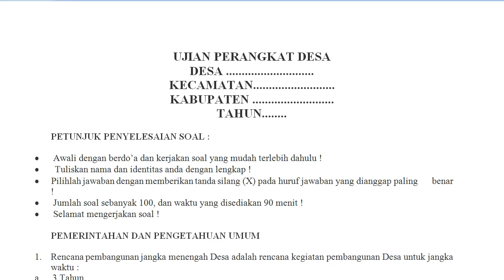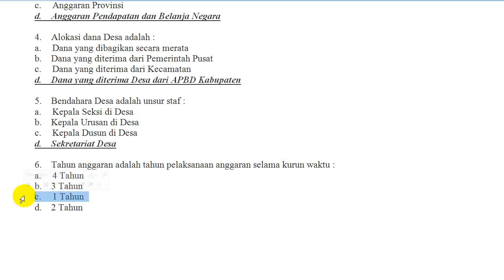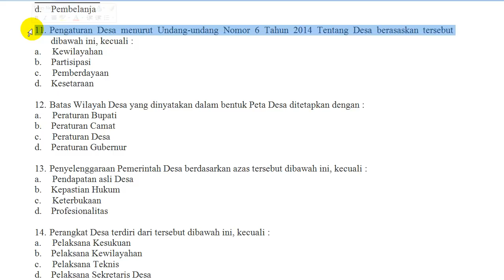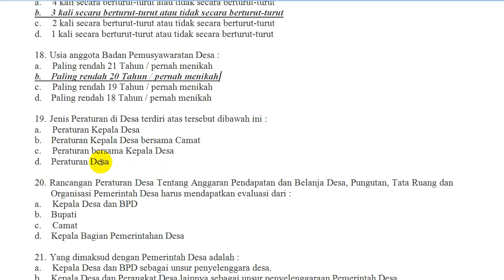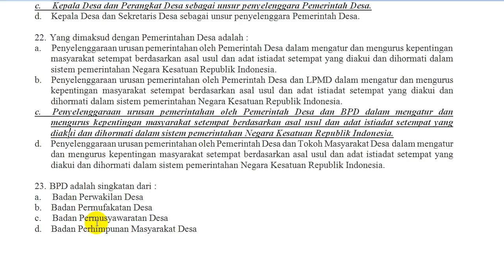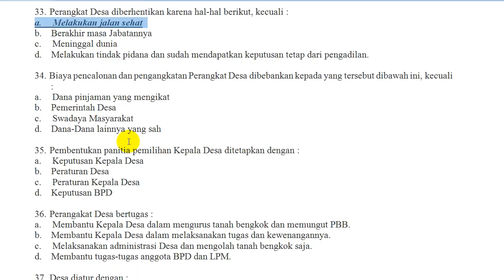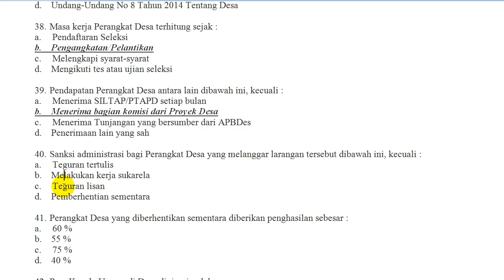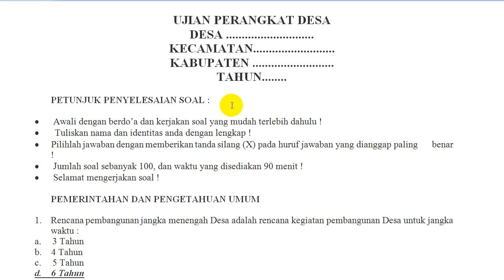Soal Tes Ujian Perangkat Desa 2019 CAT Beserta Jawabannya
Soal Tes Ujian Perangkat Desa 2018 CAT Beserta Jawabannya
Tes Ujian Perangkat Desa 2018

download soal tes perangkat desa dan kunci jawaban 2018pdf
contoh soal tes perangkat desa dan kunci jawaban 2018 pdf